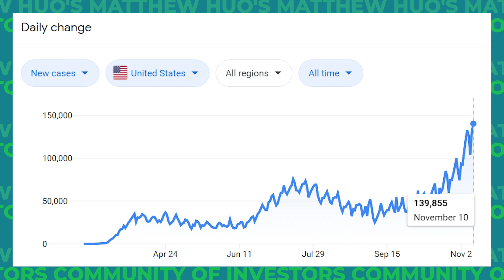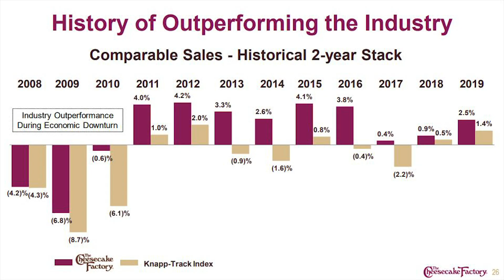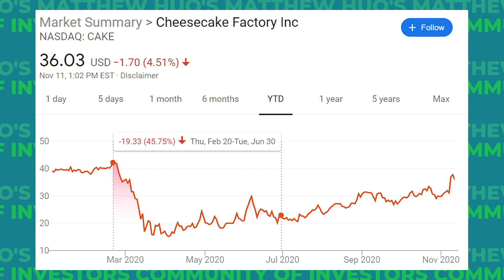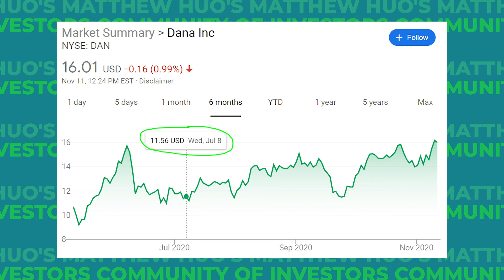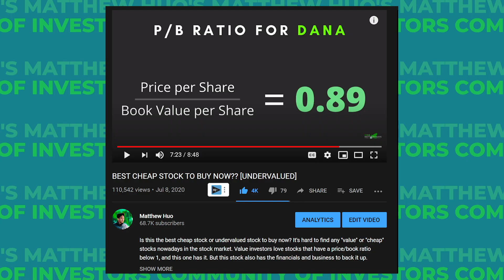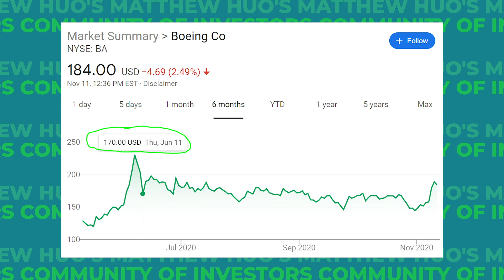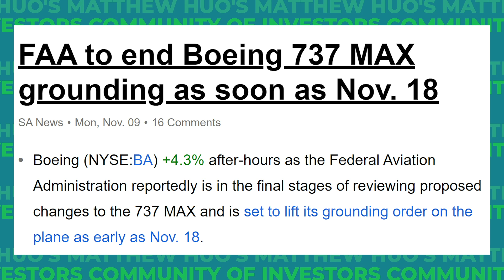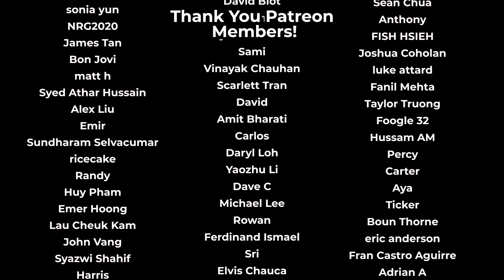I sold these 3 stocks now.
📚 BOOKS on my Bookshelf 📚
. The Intelligent Investor
. Rich Dad Poor Dad
. Principles by Ray Dalio
. Flash Boys
. MONEY Master the Game

💡 My Setup 💡
. Camera
. Mic
. Mic Boom Arm
. Lighting